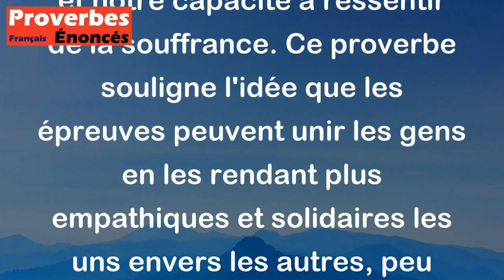Proverbe Anglais - Le malheur nous rend égaux.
Ce proverbe anglais "Le malheur nous rend égaux" signifie que face aux moments difficiles ou aux épreuves de la vie, les différences sociales, économiques ou de statut n'ont plus d'importance. En d'autres termes, lorsque nous traversons des moments de malheur, nous sommes tous égaux dans notre vulnérabilité et notre capacité à ressentir de la souffrance. Ce proverbe souligne l'idée que les épreuves peuvent unir les gens en les rendant plus empathiques et solidaires les uns envers les autres, peu importe leurs différences.